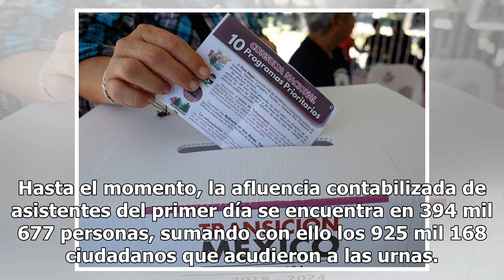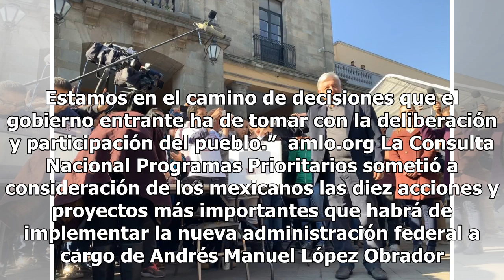Más de 925 mil participaron en la Consulta Nacional Programas Prioritarios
Ciudad de México.- Al término de dos jornadas de votaciones con motivo de la Consulta Nacional Programas Prioritarios se registró una afluencia total de 925 mil 168 votantes, de acuerdo con la Fundación Arturo Rosenblueth, responsable de su implementación. El corte de las 22:00 horas de este domingo...